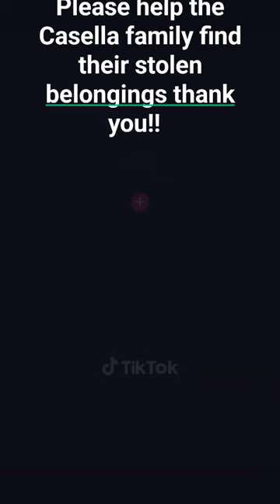& EXPERIENCEDMOVERSSTOLE EVERYTHINGTHECASELLAFAMILYOWNS#MOVINGCOMPANYROBBERY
PLEASE HELP THE CASELLA FAMILY FIND THEIR STOLEN BELONGINGS THAT EXPERIENCED MOVERS AND ‎@allmovingstorage7427   STOLE AND SOLD EVERYTHING THEY OWN AND GOT PAID IN FULL UPON MOVING FROM MASSACHUSETTS TO FLORIDA THANK YOU!!